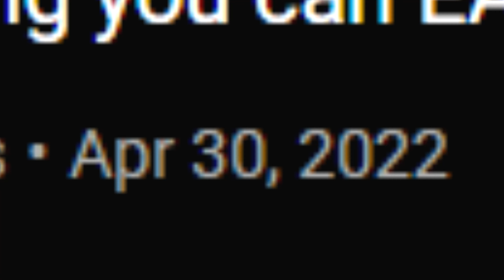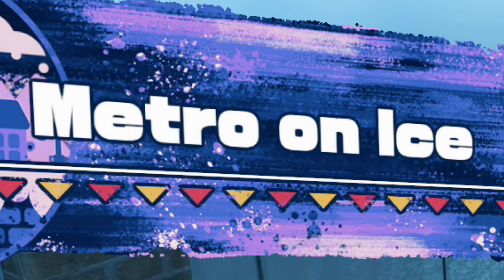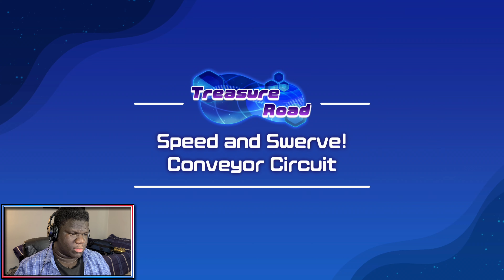The Darkest Part of Kirby and the Forgotten Land...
[EPISODE 4]
We're finally back with more Kirby and the Forgotten Land after like 4 or 5 months. Sorry about the delay but it feels good to be playing this game again, I forgot how amazing it is! We're playing world 4 Winter Horns today!

***CHAPTERS***
0:00 Northeast Frost Street
6:20 Cast a Line! Chain Bomb Trial
7:57 Roll Up and Throw! Clutter Needle Trial
8:30 Metro on Ice
12:22 Shine and Seek! Into the Ghost Maze
13:15 Dig and Dash! Path of Fences
13:44 Long Shots! Noble Ranger Trial
14:50 Windy, Freezing Seas
19:16 Stop Time! Slow-World Scramble
20:11 Triple Strike! Over Freezing Water
21:21 Upgrading to Dragon Fire
21:59 The Battle of Blizzard Bridge
28:26 Sliding Road! High-Speed Skating
29:08 Speed and Swerve! Conveyor Circuit
30:06 Upgrading to Frosty Ice
30:25 An Unexpected Beast King

OTHER NETWORKS!

EQUIPMENT!

POWER-UP NAMES!

Mushroom = Sam
Fire Flower = Diego de la Fuego
Ice Flower = Lou Frost
Propeller = Vincent
Mega Mushroom = Hugh Normis
Mini Mushroom = Clyde
Star = Stacy
Acorn = Ally
1Up = Kevin Uhp
Penguin Suit = Gunther
Hammer Suit = Hank
Builder Suit = Bob (RIP)
Super Bell = Percy
Super Leaf = Autumn
Golden Block = Don
Blue Shell = Sophia
Boomerang Flower = Conner
Double Cherry = Thomas